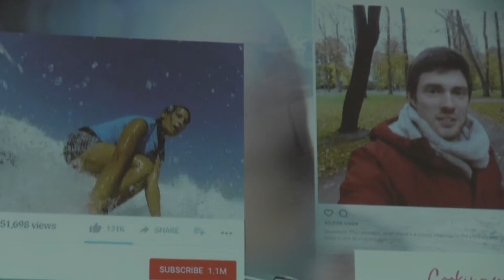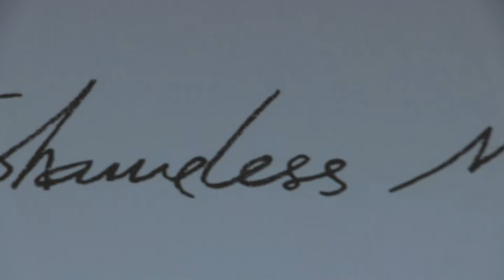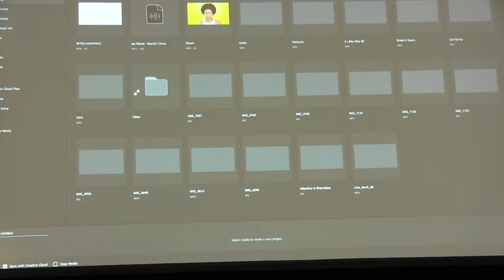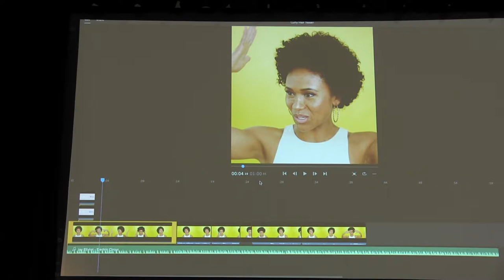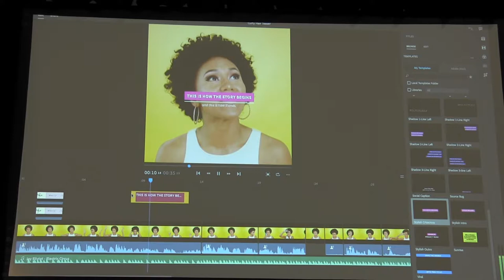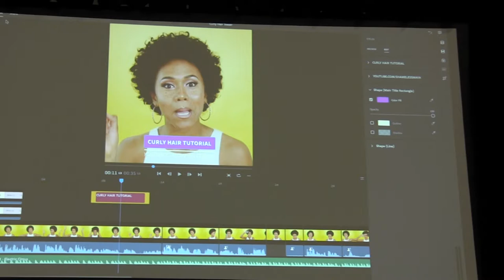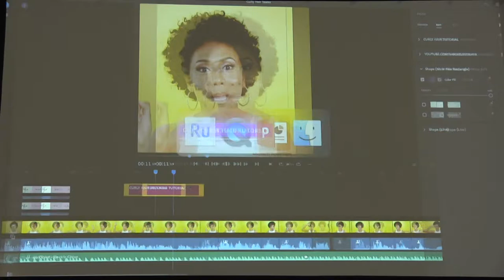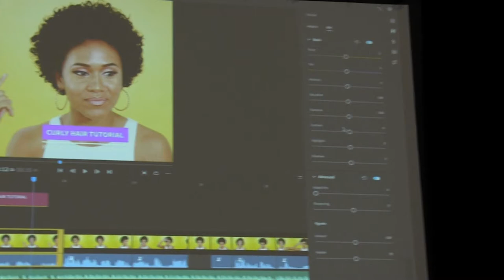Adobe "Rush" at VidCon in L.A., live demo of comprehensive pro-sumer video creation software toolkit